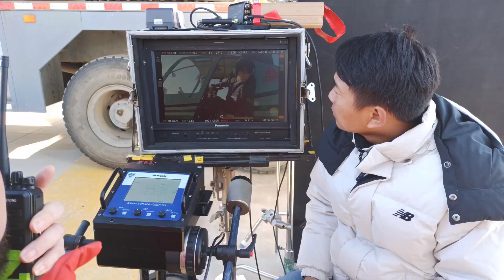once upon a time in Beijing